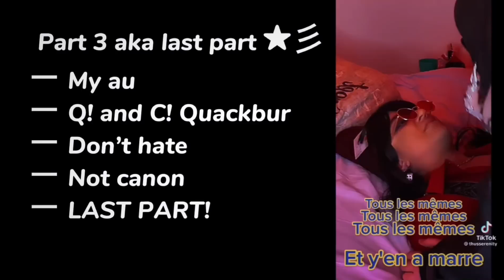DSMP react to QSMP ★ || Part 3 (Last)/.:+